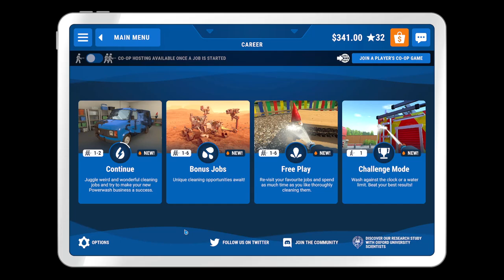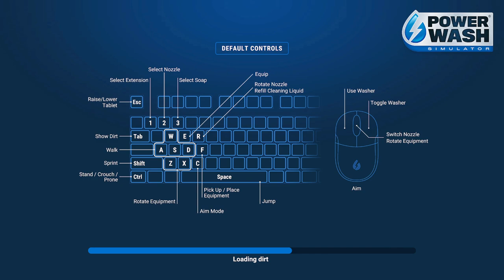Powerwash Simulator EP5 | BIG House All Done....Sparkling!